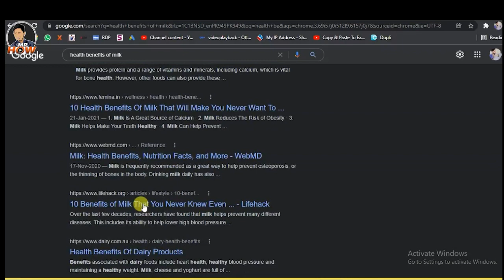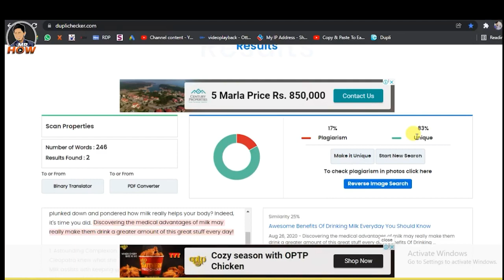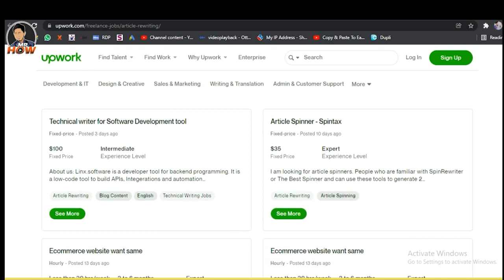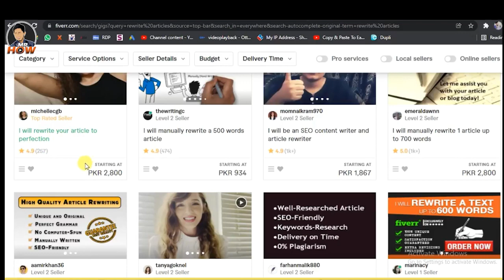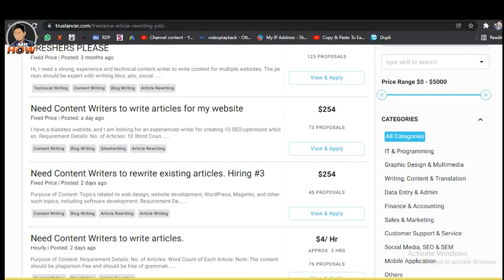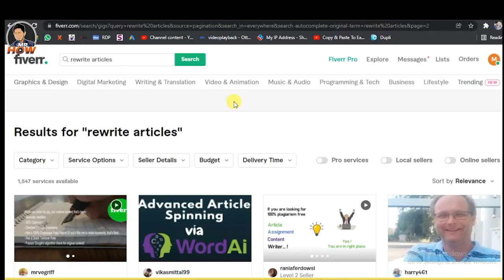online earning without investment/online earning in pakistan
In this video, I'll be sharing valuable insights and practical tips on how to earn money online through blogging. Whether you're a seasoned blogger or just starting out, you'll discover effective strategies to monetize your content and generate a steady online income. Don't miss out on this opportunity to turn your passion for blogging into a profitable venture.

online earning without investment withdraw easypaisa
online business from home without investment
online jobs at home using mobile phone without investment
online jobs at home using mobile phone for students without investment 2023
online paise kaise kamaye without investment for students
markaz app
online earning in pakistan
online earning